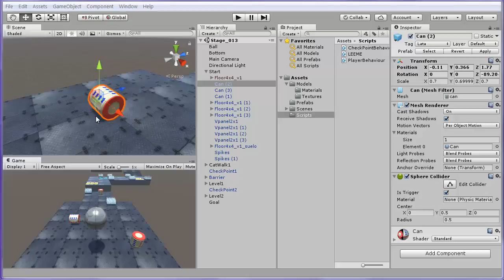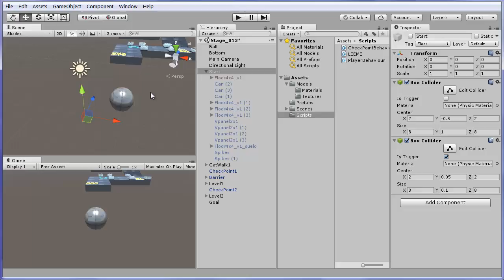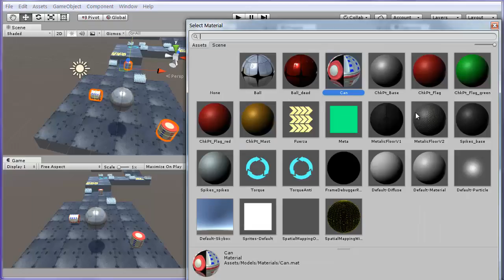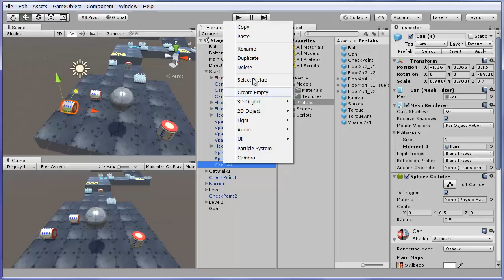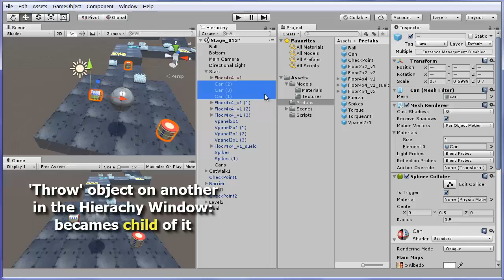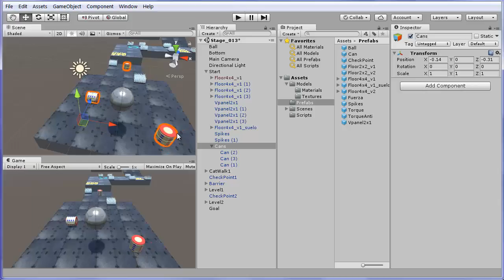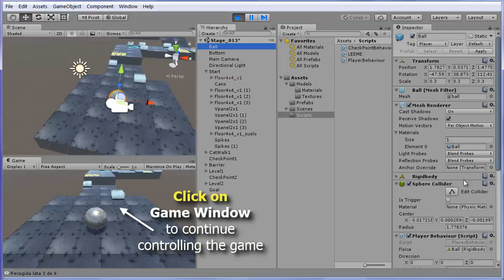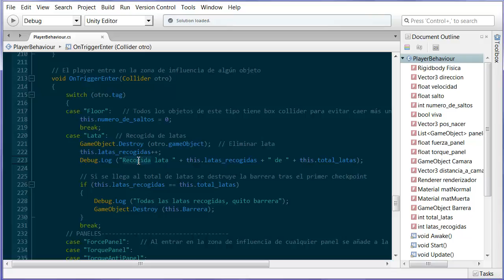03 Working with GameObjects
Basics about the GameObjects:
 (Made with Unity 5.5.1f1 January 2017)
Download this project to follow the tutorial step by step:
UnityInterface.zip